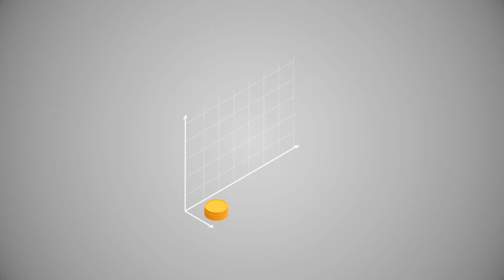Jangan ada pungli diantara kita, maka mari kita bersama - sama untuk stop pungutan liar!